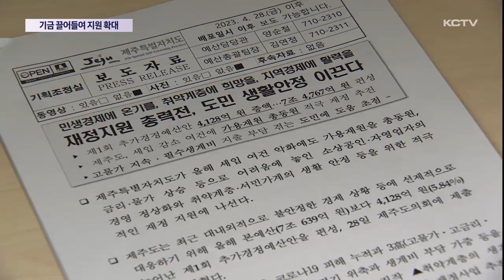기금 끌어들여 지원 확대…의회 통과는?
제주특별자치도가 올해 본예산보다 4천 100억원 늘어난 7조 4천 700억원 규모의 제1회 추가경정예산을 편성해 제주도의회에 제출했습니다.

서민가계와 취약계층 지원, 민생경제 활성화에 초점을 맞췄다며 이례적으로 신규 지원사업에 많은 예산을 할애했습니다.

세입 감소에도 예비비 성격의 재정안정화기금을 최대한 끌어들였는데, 제주도의회가 어떻게 처리할 지 주목되고 있습니다.